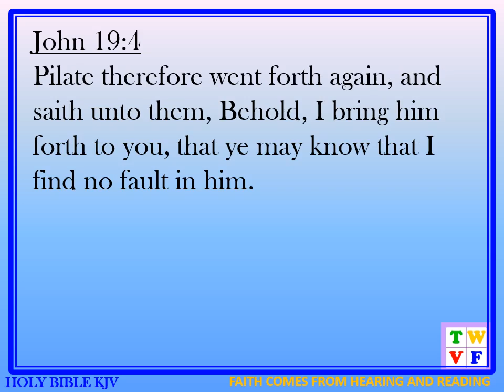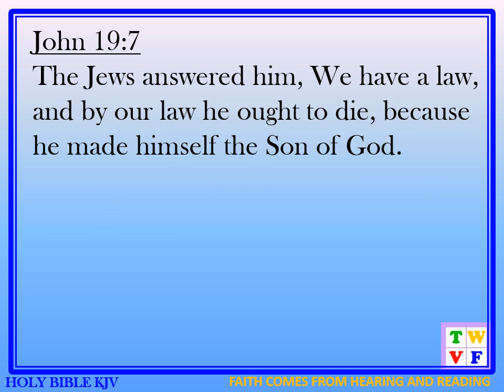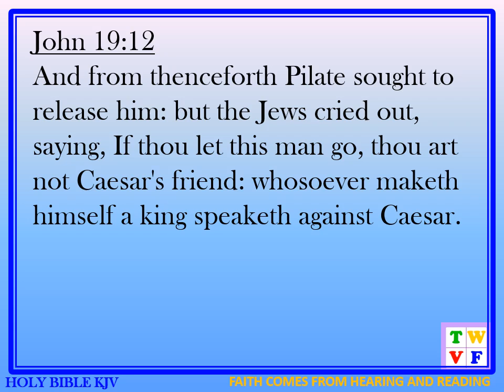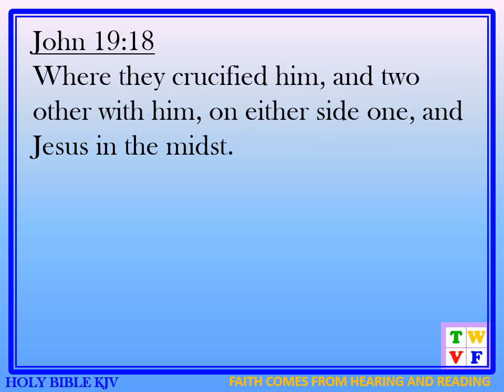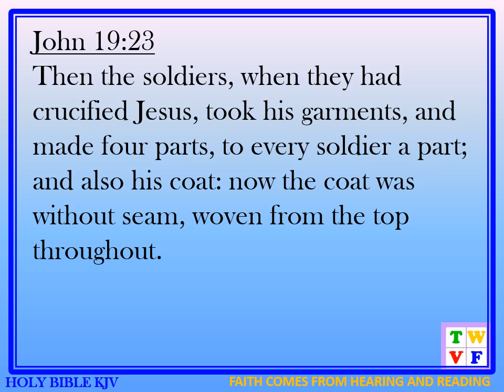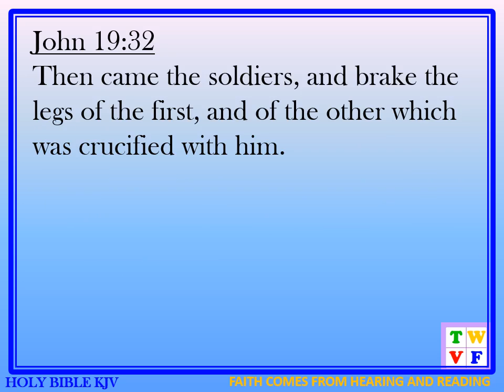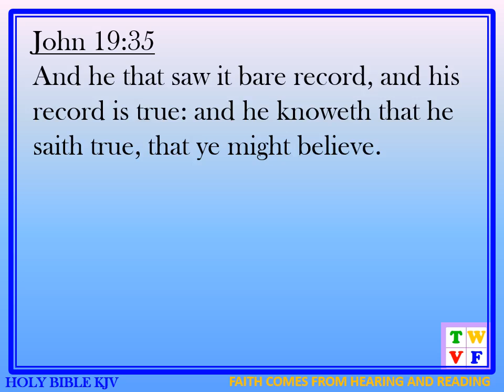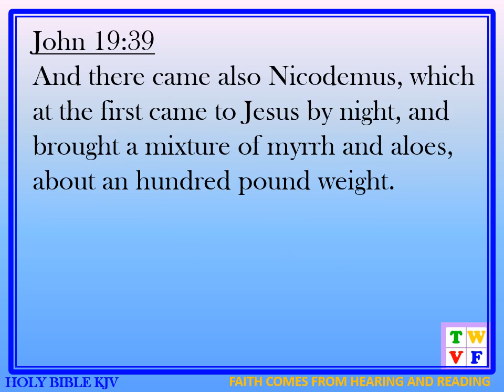GOSPEL OF JOHN Chapter 19 - HOLY BIBLE KJV #43 - audio and text